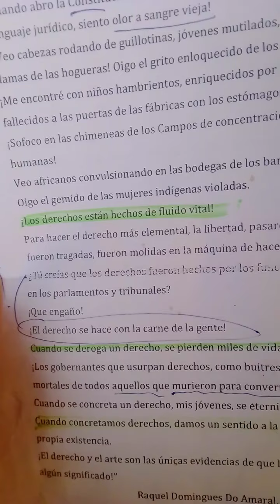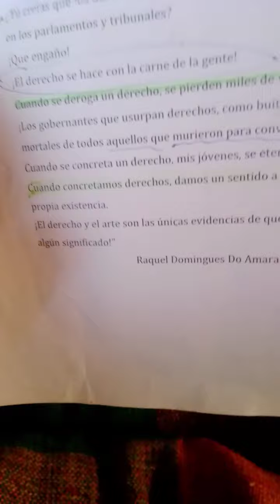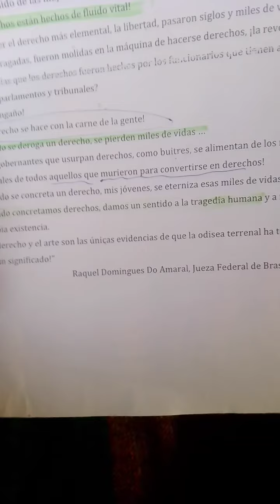CÓMO NACEN LOS DERECHOS - clase de Abogada Raquel Domingues do Amaral - BRASIL - Int. Lugones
"EL DERECHO Y EL ARTE SON LAS ÚNICAS EVIDENCIAS DE QUE LA ODISEA TERRENAL HA TENIDO ALGÚN SIGNIFICADO"
   Un extraordinario documento que evita el formalismo para explicar el nacimiento, la creación de derechos en la sociedad humana. Un enfoque humanista y sociológico, bien podría etiquetarse.

AUTOR del poema o texto: abogada - PROFESORA, Abogada jueza RAQUEL DOMINGUES DO AMARAL.-

Imágen de portada:    Obtenida de la red intenet. Google imágenes

Video grabación creada y Publicada  desde LA PLATA  -  Ciudad Capital de la Provincia de Buenos Aires - República Argentina - Sudamérica

Canal de Youtube:
                                   Poesías, ideas y otras yerbas  * Gabriel Lugones

O hacer una donación para mejorar las creaciones dedicando más tiempo a ellas  y para  avanzar en la tecnología utilizada. TELEFONO CELULAR 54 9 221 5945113 .

                        Ojalá hayas podido disfrutar del video. Gracias por "venir"